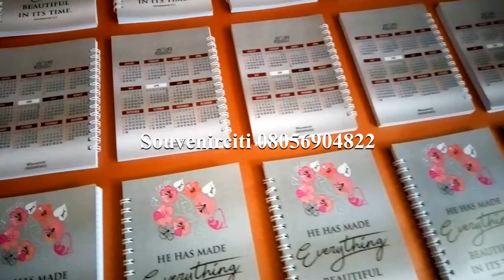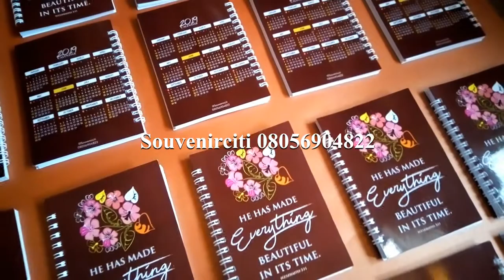Nigerian weddings Gifts ideas - Branded jotters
Branded jotters for a Nigerian wedding
 @Souvenirciti we provide unique affordable Souvenirs and gifts for all occassion, corporate gifts, wedding gifts, Household items, party souvenirs, promotion items, General branding services.